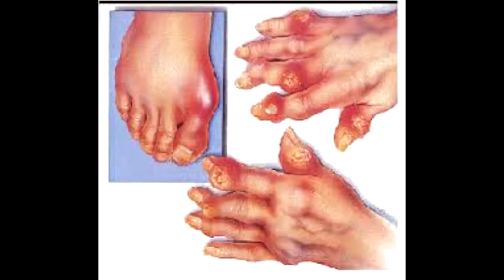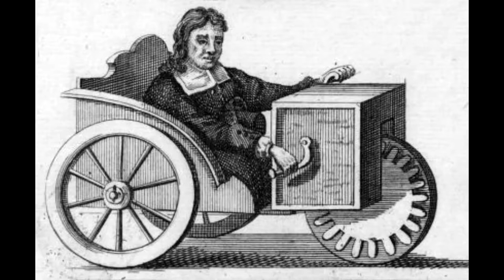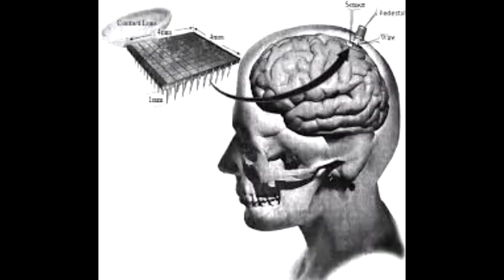La Historia de la silla de ruedas cosas interesantes - Producciones al reves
Te contaremos un poco de la historia de la silla de ruedas al paso de el tiempo, con los inventores mas sofisticados de la epoca